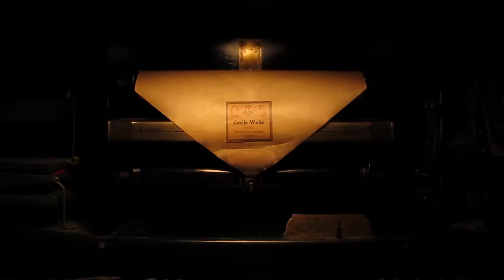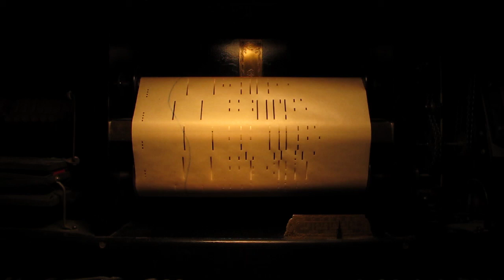cecile_waltz - Computer.m4v